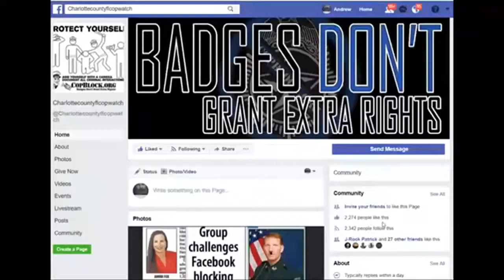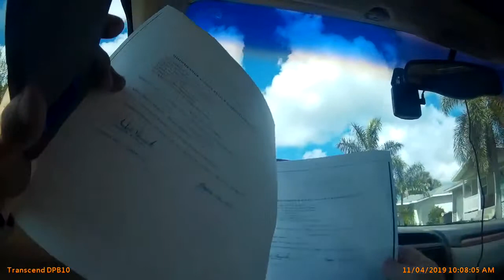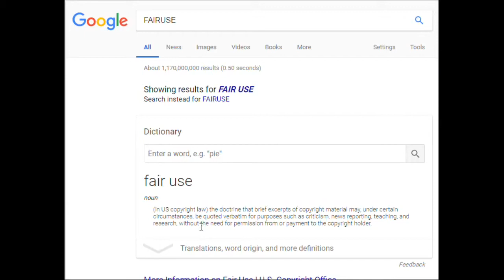PUNTA GORDA,COP LIES 2 COPWATCH ABOUT THE THE ILLEGAL CHARGE & REPORT THEY HAVE AGAINST ME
PUNTA GORDA,PINELLAS COUNTY,Robert Gualtieri,BOB,AL ROLLE,HOMESTEAD,@CCSOFLSheriff,@MyFWC,FWC,LEOAFFAIRS,COLLIER COUNTY,Kasey Wingo,Kevin Rambosk,
NORTH PORT,FLORIDA,POLICE,
sheriff,corruption,charlotte County,
florida,cop,police,pastor,stalking,COPWA­­TCH,COPBLOCK,